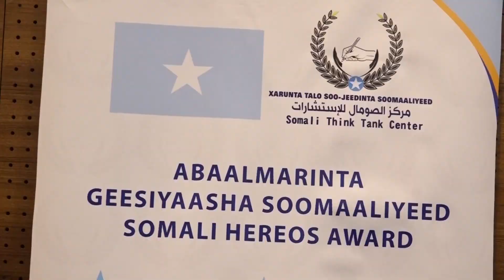Gudddoomiyaha Aqalka sare ayaa ka qeyb-galay munaasabad lagu dhiirigelinayay shirkada Hormuud